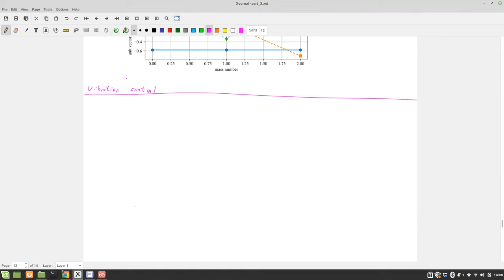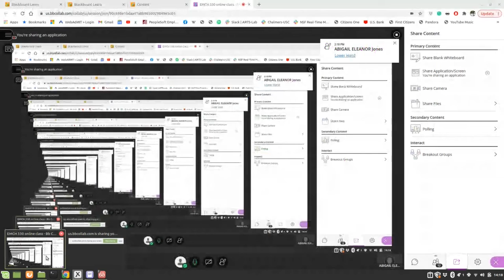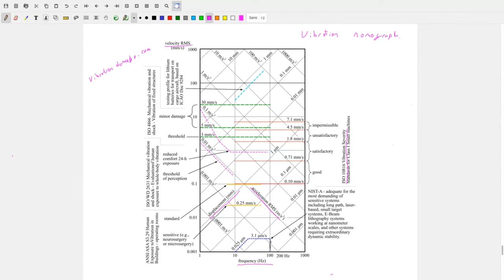Vibration Lecture - Section 6.1 - Vibration Nomograph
Section 6.1 - Vibration Nomograph - from the text "Vibration Mechanics: A Practical Introduction for Mechanical, Civil, and Aerospace Engineers". A lecture delivered by Austin Downey.

The lecture in this video was delivered at the University of South Carolina in 2024.

This work is licensed under a Creative Commons Attribution-ShareAlike 4.0 International License[ccby-sa 4.0]. More information on the Attribution-ShareAlike 4.0 International (CC BY-SA 4.0) license can be found Unless otherwise denoted, all text, figures, diagrams, and photos used in this work are the sole property of the authors and are released under CC BY-SA 4.0 both in part and in whole.